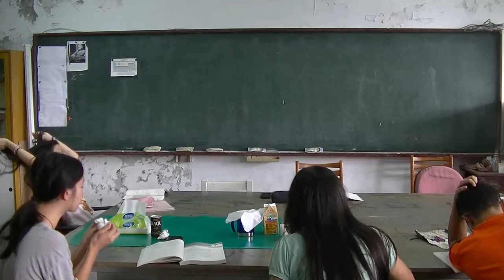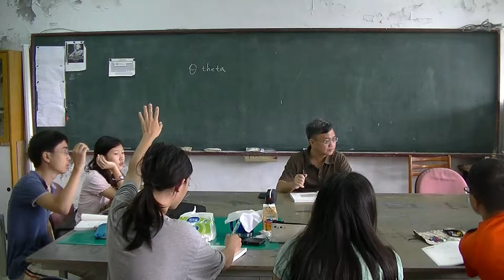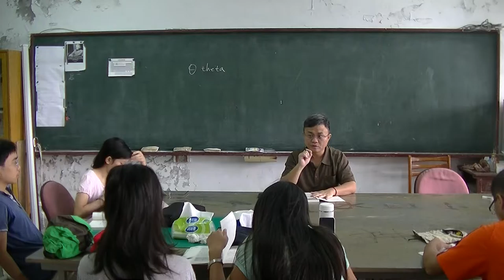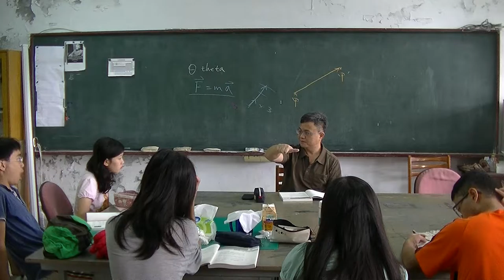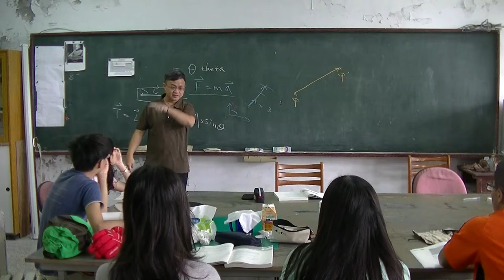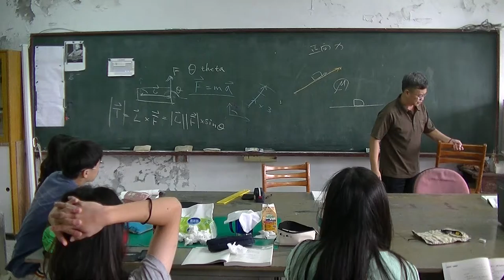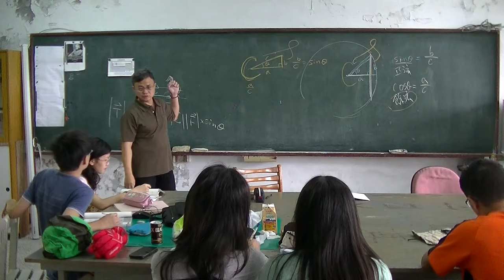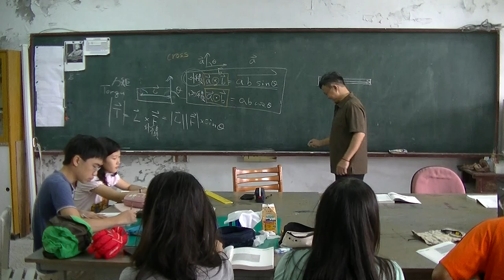高中物理 ch2運動學01 20160922